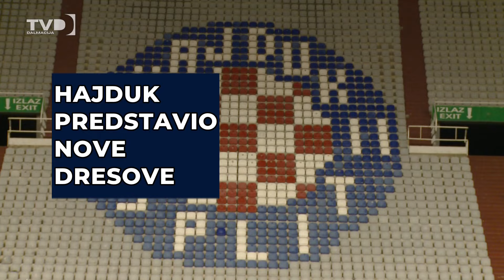Hajduk predstavio nove dresove 19.07.2024.